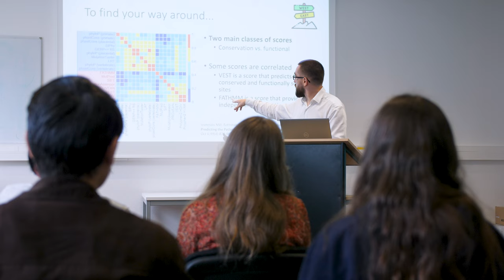Master Biologie Santé - Parcours génétique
Le master parcours Génétique a pour objectif de former les étudiants à l’exploration du génome, de son analyse à l’identification de dysfonctionnements pathologiques.